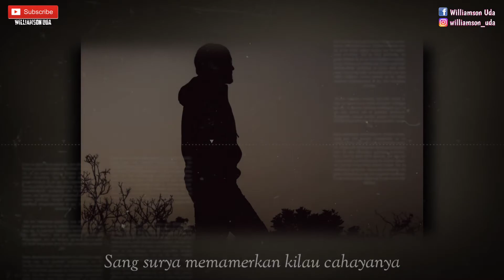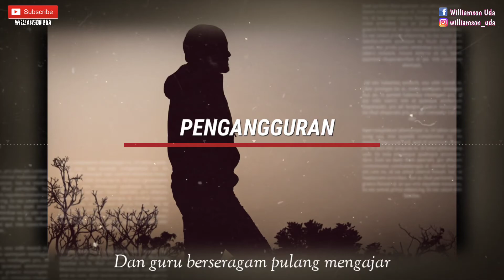PENGANGGURAN | PUISI WILLIAMSON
PENGANGGURAN

Sang Surya memamerkan kilau cahayanya
Pohon2 berdiri tegak laksana komandan yang siap berperang
Rerumputan asyik menari diterpa angin sepoi

Ditengah suana indah nan sejuk itu
Duduk seorang pemuda bersimpu tanggan
Pikirannya mengembara tak tentu arah
Ia melihat kebawah  bukit tempat dia berpijak

Ada para petani menggarap tanah
Anak -anak mengembala domba
Guru berseragam pulang mengajar

Sedang dia hanya bisa berdiam diri
Punya keinginan namun tak pernah berusaha
Hingga dia disebut sang pengangguran